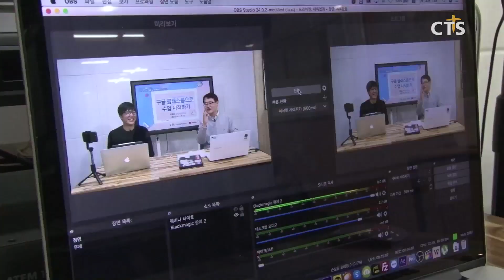“온라인 수업, 어렵지 않아요!” - CTS 다음세대 지원센터, COVID-19를 이기는 교사들을 위한 특별 웨비나(WEBINAR) (장현수) l CTS뉴스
CTS 다음세대 지원센터가 코로나19 장기화로 인한 온라인 교육에 대비해 세미나를 진행했습니다.

유투브를 통해 생방송 된 이번 웹 세미나는 온라인 개학을 준비하는 대안학교 교사들을 대상으로 기획됐습니다.

세미나는 대안학교 교사들이 구글 클래스룸을 활용해 온라인 수업을 진행할 수 있도록 돕는 내용으로 구성됐으며, 꿈의학교 조용남 교사가 강사로 나섰습니다.

한편, CTS 다음세대 지원센터는 대안교육의 비전을 제시하고 기독대안교육 문화를 확산하기 위한 활동을 이어가고 있습니다.